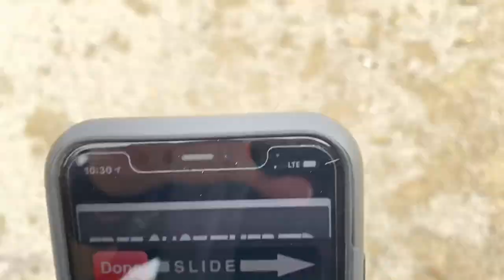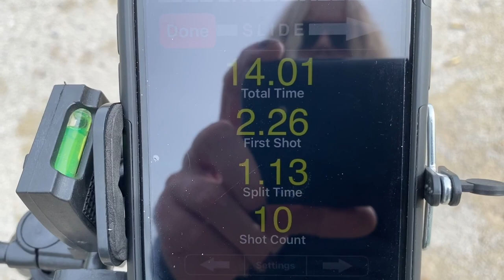Rubi Camo vs Nicole Camo (Competition 1) - Troy P7A1 AR-15 Pistol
Camo’s 2A USA

-The Gun

Troy Industries Troy Defense P7A1 AR-15 Pistol
with
Meprolight Tru-Dot RDS Red Dot Sight
Troy Battle Sights
Crimson Trace Linq - Light / Laser
KAK Flash Can
Gear Head Works  Tail Hook Mod 2
Troy Battle Mags
Magpul PMAG D-60 Drum Magazines
Magpul PMAG Gen2 30rd. Magazines
Viking Tactics VTAC MK2 Sling

-The Ammo

Federal XM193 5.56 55gr. FMJ NATO
Federal XM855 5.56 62gr. NATO Green Tip Penetrator
Speer Gold Dot 5.56 Hollow Point Defense

-The Eye Gear

Wiley X

-The Ear Gear

Walker's Razor Silencer In-Ear Electronic Earbuds
Walker’s Razor Electronic Ear Muffs
Safariland In-Ear Impulse
Otis Technology Ear Shield

-The Rangefinder

Sig Sauer KILO 1400BDX 6x20mm BDX Digital Laser Rangefinder

-The Pistol Cases

Elite Survival 4 Gun Pistol Pack Range Bags

-The Rifle Cases

Drago Gear Double Rifle Cases

-The EDC Tools

Surefire Stiletto
Pelican 7100
Tactical Practical Kubaton Pen
Spyderco Para 3
Nitecore Tip
Sabre Red Pepper Gel

This is not a review channel.
If the products/gear interest you, post a comment/inquiry, and
we may be able to give you information or our opinions on them.

See Competition 2 Here

Camo’s 2A USA